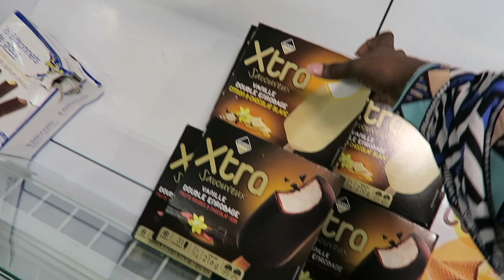VLOG: HIKMA FAIT LES COURSES + MAMAN REPOND AUX COMMENTAIRES SUR LES "PLACEMENTS DE PRODUITS"